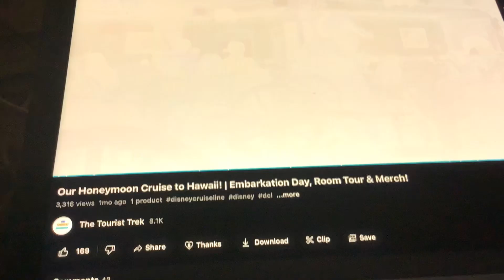Disney Wonder (Day 1/Day 2)